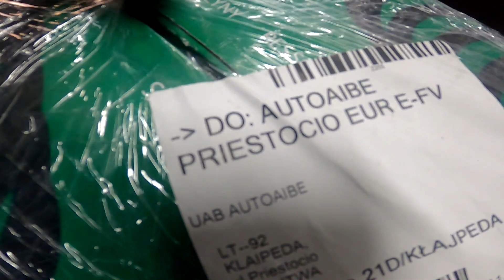Vlogas | Keičiam Audi A8 D2 Spyruokles | Jungiam Lempas Ant Fendt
ENEBA.com - pirk PC, Xbox, PS4 žaidimus. Panaudok kodą Powis ir gauk papildomą 3% nuolaidą visiems ENEBA žaidimams

Mane Paremti galite per: Swedbank - LT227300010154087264
Mano 2 Kanalas
Muzika: Dancing Backwards & Royal Blood
Filmuoju & Montuoju
Bandicam & ShadowPlay